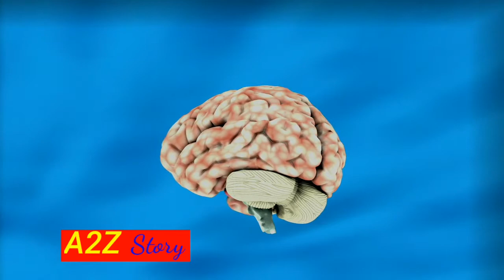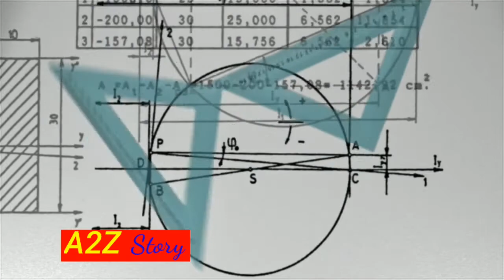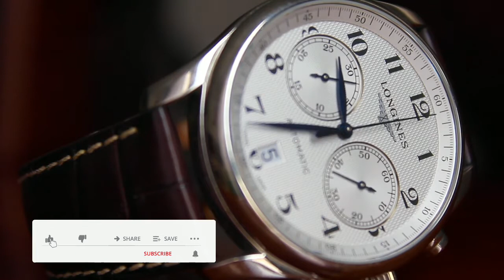Most powerful motivation story | Always Think positive | आपको सकारात्मक सोच महान बना सकती है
दो छोटे बच्चों की सच्ची कहानी